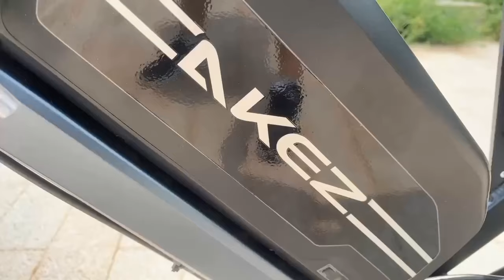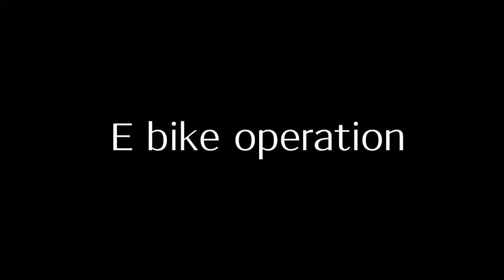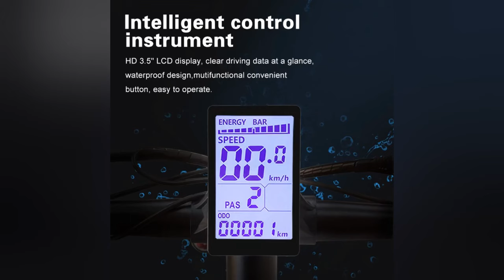Top 5 Best Electric Bikes On AliExpress 2024 - Electric Bike Review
Product Link:
🔹 5.New Ridstar Winner Folding Electric Bike 1000W➞
🔹 4.AKEZ Aluminum Frame Electric Bicycle 48V➞
🔹 3.New Ebike 500W 27.5-inch Aluminum Alloy➞
🔹 2.New Super Electric Bike 48V 1500W Fat Tire➞
🔹 1.DERUIZ Electric Bike Bafang 48V 250W ➞

In this video, we're exploring a diverse range of electric bikes that combine style, performance, and advanced technology to offer you an unparalleled riding experience. From powerful 1000W folding bikes to sleek designs with smart features, these e-bikes are set to redefine your commuting and outdoor adventures.

New Ridstar Winner Folding Electric Bike 1000W: Discover the ultimate combination of portability and power with the Ridstar Winner. This folding e-bike is perfect for those on the go, offering a robust 1000W motor that can tackle hills and long distances effortlessly. Its compact design makes it ideal for urban living, easily fitting into smaller spaces or public transport.

AKEZ Aluminum Frame Electric Bicycle 48V: Experience the perfect blend of lightweight design and strength with the AKEZ Aluminum Frame Electric Bicycle. Equipped with a 48V battery, it provides a smooth and efficient ride, suitable for both city streets and country roads. The sleek aluminum frame not only looks great but also ensures durability.

New Ebike 500W 27.5-inch Aluminum Alloy: Step into the future of cycling with this stylish and powerful e-bike. Featuring a 500W motor and a 27.5-inch aluminum alloy frame, it offers a fantastic balance of speed and stability. Whether you're cruising through city streets or exploring rugged trails, this e-bike has got you covered.

New Super Electric Bike 48V 1500W Fat Tire: Prepare for an adrenaline-pumping adventure with the Super Electric Bike. Its 1500W motor and fat tires are designed for the thrill-seekers, allowing you to conquer any terrain with ease. From sandy beaches to snowy paths, this e-bike ensures an exciting and comfortable ride.

DERUIZ Electric Bike Bafang 48V 250W: Embrace the perfect combination of efficiency and elegance with the DERUIZ Electric Bike. Powered by a Bafang 48V 250W motor, it's designed for those who seek a reliable and stylish mode of transportation. Its sleek design and advanced features make it a top choice for eco-conscious riders.

Whether you're looking for performance, affordability, or the latest in e-bike technology, AliExpress has something to suit every need and budget.